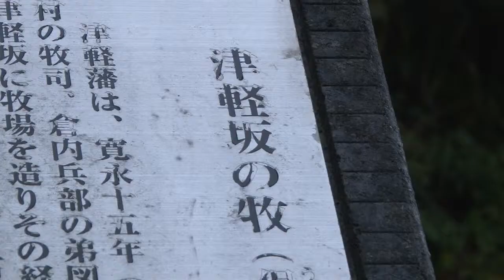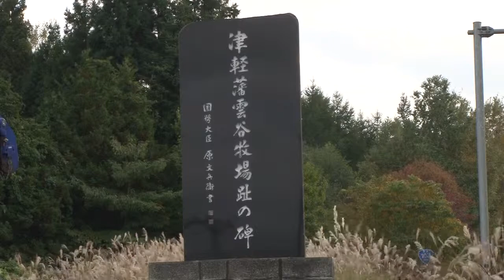津軽の牧場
弘前藩では関白・有力諸大名への献上品として優良馬を育成するため津軽五牧を開きました。津軽五牧のひとつ雲谷の牧場を開いた川越源右衛門は牧夫の健康維持のため雑穀とキノコ等を煎じたお茶を飲ませていましたが、そのお茶が萱野高原の茶屋の名物・長生きのお茶の起源となりました。